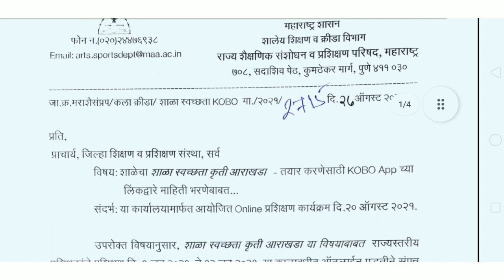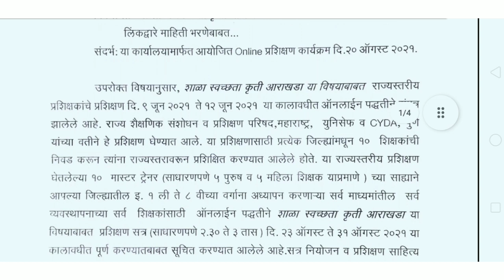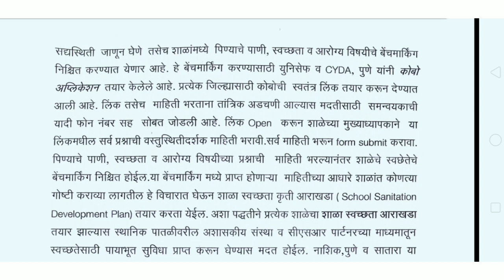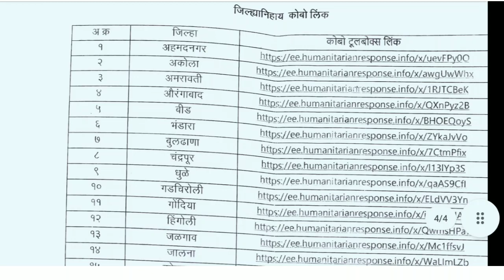शाळा स्वच्छता कृती आराखडा आँनलाईन प्रशिक्षण व KOBO link भरणे बाबत महत्त्वाचे परिपत्रक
शाळा स्वच्छता कृती आराखडा

आँनलाईन प्रशिक्षण

KOBO link भरणे

जिल्ह्याच्या लिंक पहा